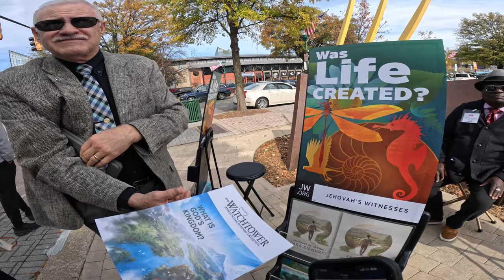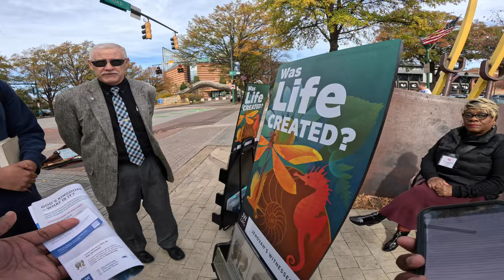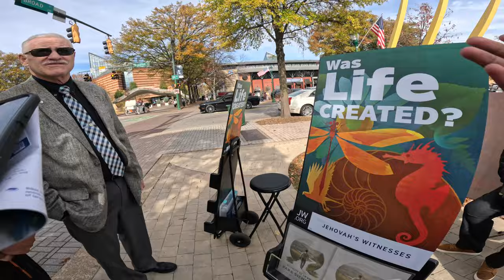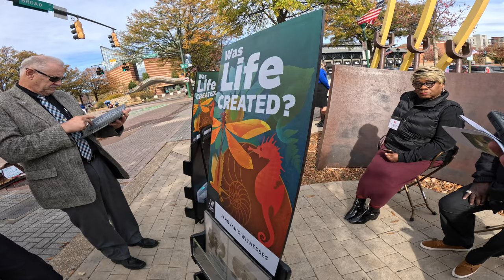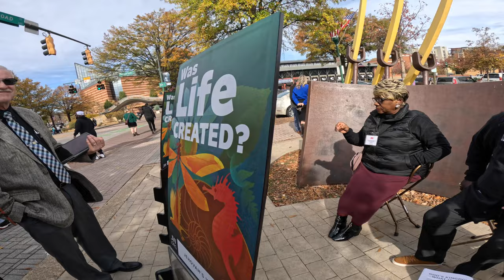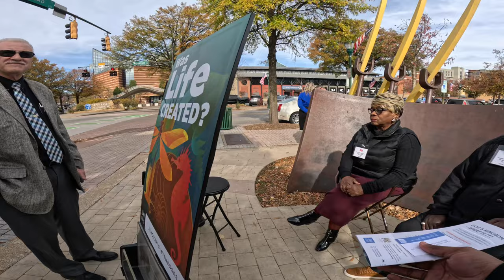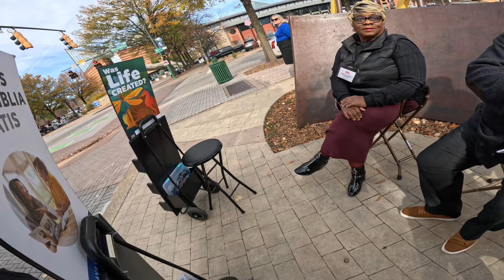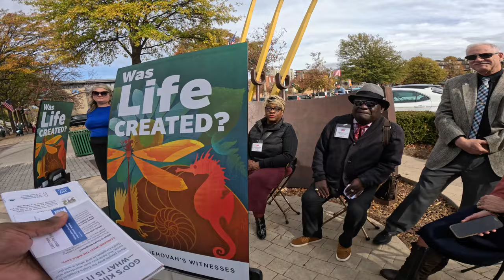Black JW’s find out that their Religion believes Slavery was a blessing 😨